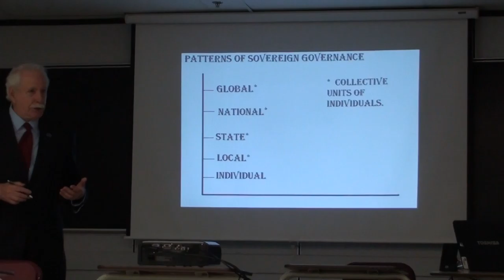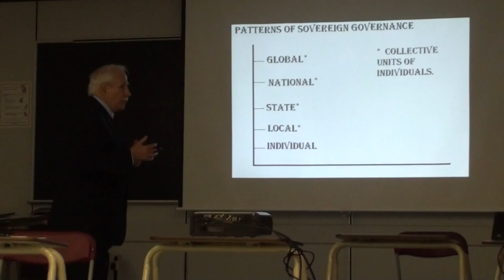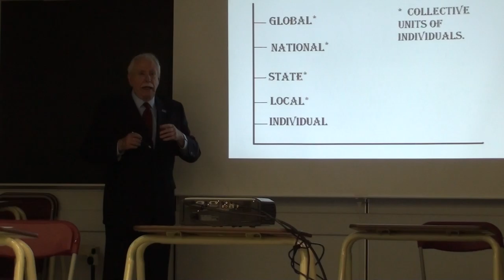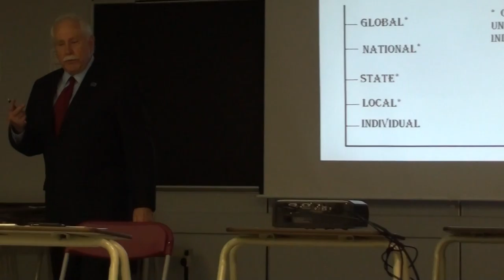(2) US Senator Mike Gravel CPRA 2010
Presentation to the 2010 Congress of the Canadian Peace Research Association